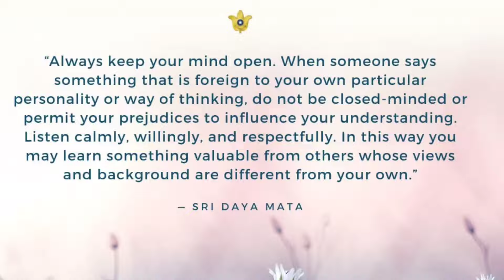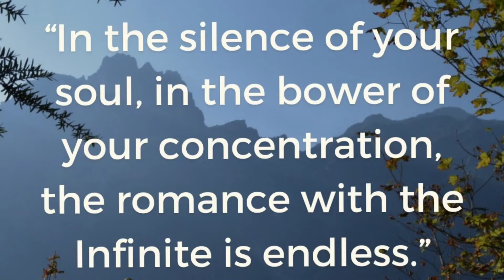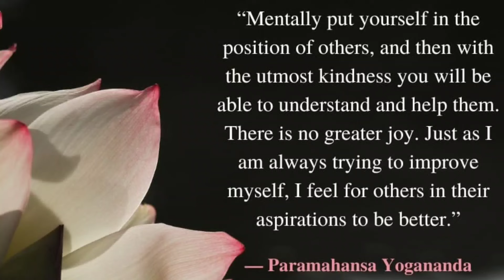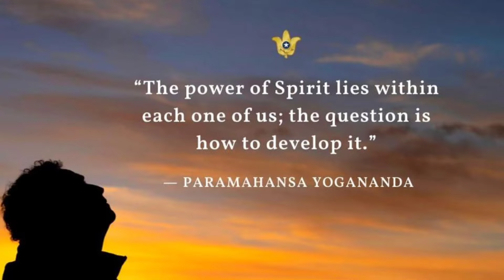Hidden Stories மறைக்கப்பட்ட கதை by கற்றல் நலமே நரேஷ்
வள்ளலார் உங்களுக்கு சொல்ல விரும்பும் செய்தி, தனிப்பெருங்கருணை நாள் வாழ்த்துக்கள், அருட்பிரகாச இராமலிங்க சுவாமிகள் அவதார நாள்.

மனிதப் பிறவியின் நோக்கம் என்ன ? by கற்றல் நலமே நரேஷ் குமார்

 பெற்றோரே ஞான தானம் செய்வீர்

இன்று உணவு பஞ்சம் அல்ல ஒழுக்க பஞ்சம் தான் நிகழ்ந்துள்ளது மாணவர்களுக்கு சரியான ஒழுக்கத்தை போதிப்பதற்கு திருக்குறளின் அறத்தை தற்காலத்திற்கு தகுந்தார்போல் அவர்களுக்கு புரியும் விதத்தில்

அரசு பள்ளிகள்  மாணவர்களுக்கு திருக்குறள்  வழங்கும்
இந்த சேவையில்
உங்களையும்
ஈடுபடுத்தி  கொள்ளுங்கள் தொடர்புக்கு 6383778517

அனைவருக்கும் இனிய தமிழ் புத்தாண்டு நல்வாழ்த்துக்கள்
நம்முடைய உணவு முறை சரி செய்யும் போது நம்முடைய ஆரோக்கியமான வாழ்வு சிறப்பாக அமைகின்றது அதற்கு எது சிறந்த உணவு என்று தம்பி  நரேஷ் சிறப்பாக கூறியுள்ளார்

*ஒரு_யோகியின்_சுயசரிதம்* அனைத்து அத்தியாயங்களையும் வரிசைப்படி பார்க்க

வாழும் நம்மாழ்வார் ஐயா இயற்கையின் வழி இந்தியாவின் ஒளியாக திகழும் நம்ம இயற்கை வேளாண் விஞ்ஞானி இயற்கை சின்னையா நடேசன் ஐயா அவர்களின் அனைத்து வீடியோக்களை பார்ப்பதற்கு

🌷நண்பர்களுக்கு வணக்கம்🙏🏻 உங்கள் ஆதரவு நம்ம ஆதி சேனலுக்கு எப்போதும் வேண்டும். வீடியோ பதிவு பிடித்தால் *Like* செய்யுங்கள். உங்கள் ஆதரவும் உற்சாகமும் இந்த சேனல் வளர்ச்சிக்கு உதவும் நம்முடைய *பாரம்பரியம் கலாச்சாரம் பாரம்பரிய_உணவு பாரம்பரிய_அரிசி வாழ்க்கைமுறை ஆன்மீகம் தியானம் ஜோதிடம் இயற்கை உணவு நேர்மறை சிந்தனை புத்தக விமர்சனம் மகான்களின் வரலாறு நம் கோயில்களின் வரலாறு* இவைகள் தொடர்பான வீடியோக்களுக்கு ஆதி சேனலை பாருங்கள் நன்றி🙏🏻